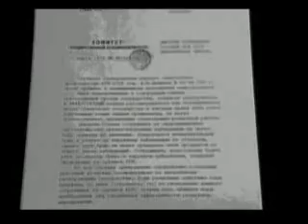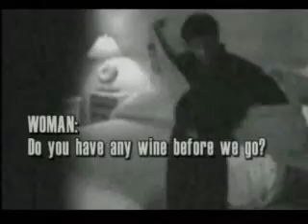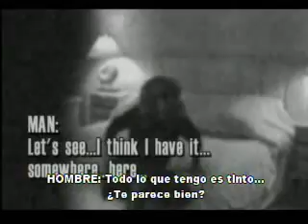LOS ILUMINATI DINERO PODER Y FE 6 DE 8.wmv